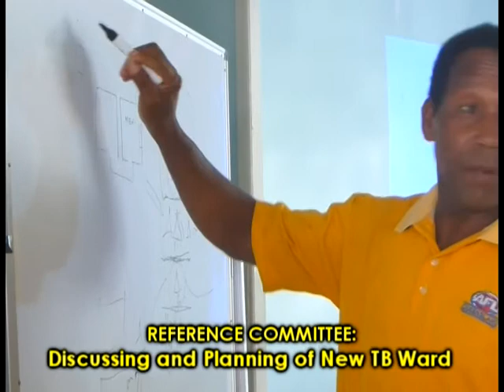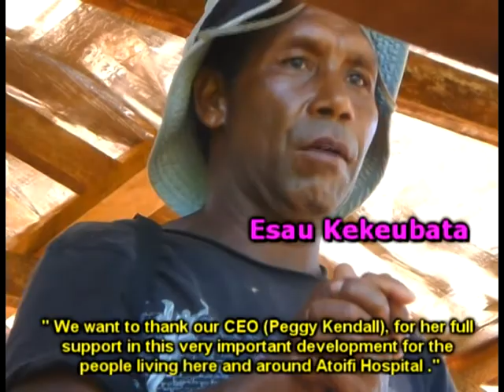Establishing a new tuberculosis ward in East Kwaio, Solomon Islands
The film documents a team establishing of a new tuberculosis ward at Atoifi Hospital, East Kwaio, Malaita in Solomon Islands to be appropriate for local social, cultural and environmental conditions.  Filmed and produced by Vunivesi Asugeni while working at Atoifi Hospital, with funds generously provided by the Australian Respiratory Council.